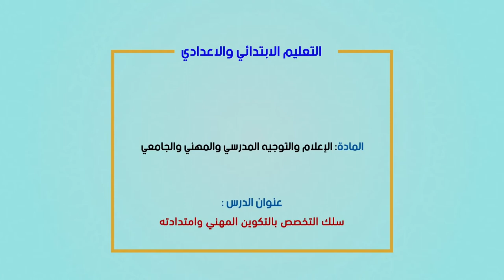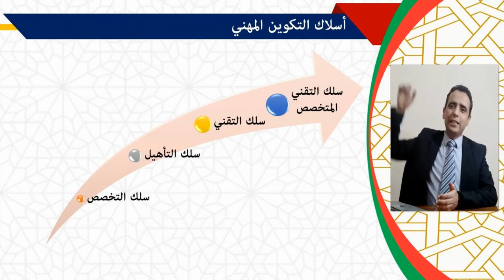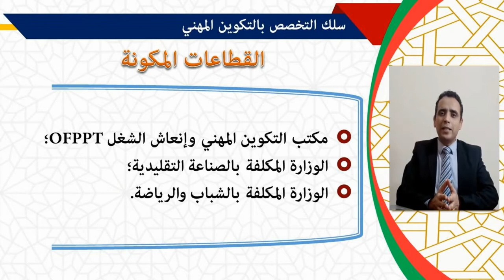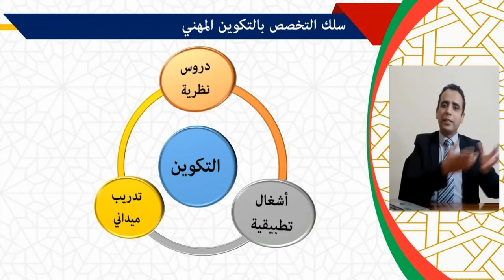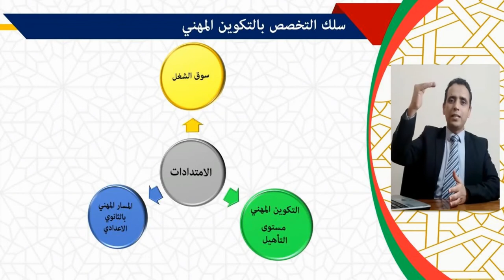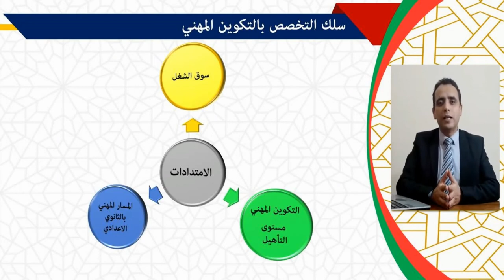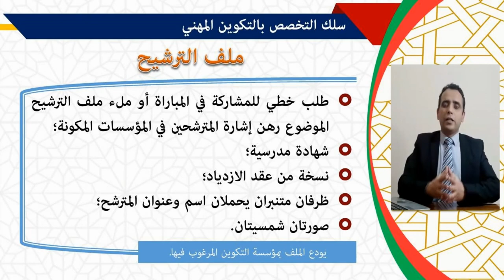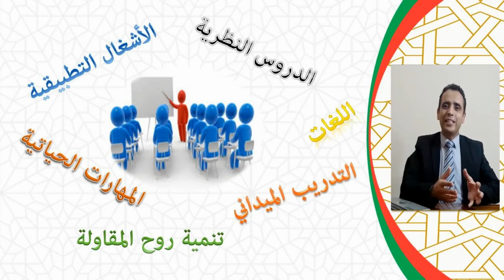Laayoune diffusion MAR 16 JUIN C10